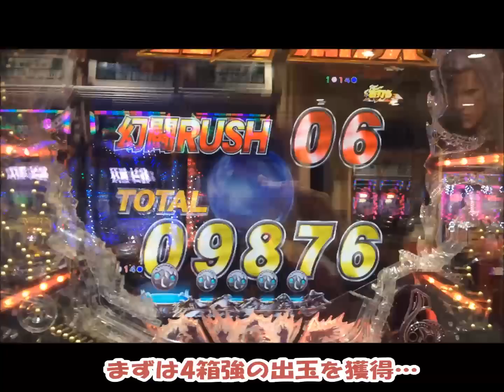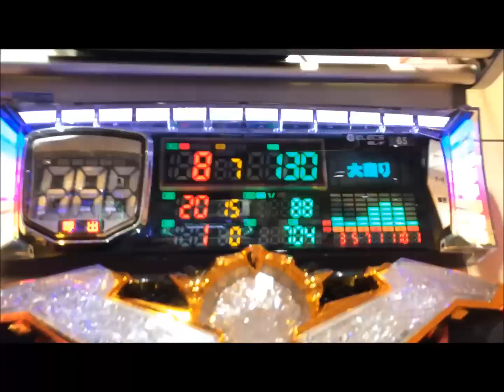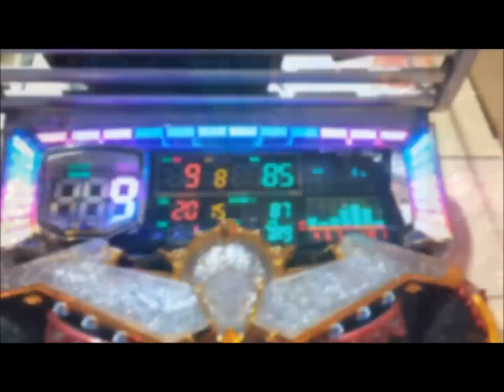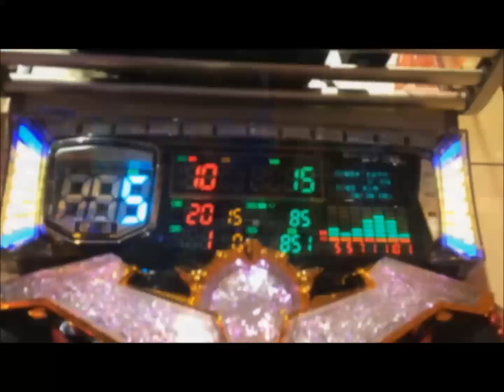≪ 北斗無双 ≫【 華ぱぱのパチンコ 実戦動画 アツい時間のはじまり 第14話・CR 真・北斗無双 11月初戦 （中編） 】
平成28年 11月 7日 撮影

動画の再生時間が長いと、
変換時やアップロード時にエラーが頻発するので、
15～20分前後を目安に分割することにしています。

ホールで打ちながら動画上げたりしてます。

平成28年9月と10月に4パチで大負けし、
昨年、ギンパラ砂漠で稼いだ分を、全部吐き出してしまいました…

しかし、先月末に背水の陣で臨んだ北斗無双で、ついに連敗を13で脱出…

11月の初戦は、マイホの北斗デー 11/7 に照準を絞り出撃…
果たしてその結果は…？

今回は中編になります。